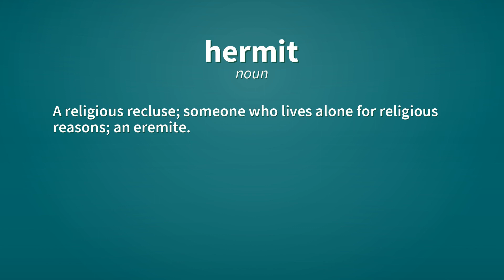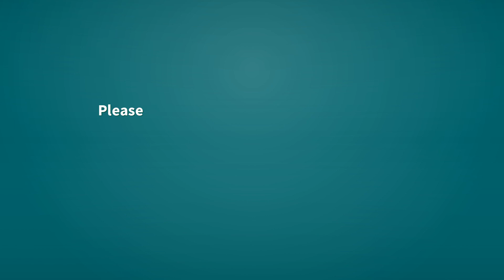Hermit | Definition of hermit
See here, the definitions of the word hermit, as video and text.

hermit (noun)
    A religious recluse; someone who lives alone for religious reasons; an eremite.

hermit (noun)
    A recluse; someone who lives alone and shuns human companionship.

hermit (noun)
    A spiced cookie made with molasses, raisins, and nuts.

hermit (noun)
    A hermit crab.

hermit (noun)
    A bird in the subfamily Phaethornithinae.

Reference:
    hermit